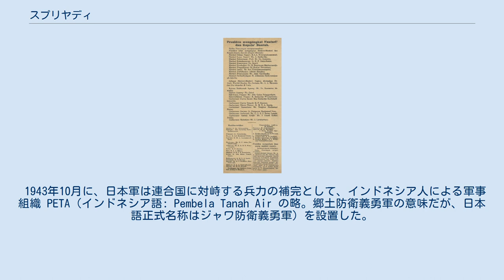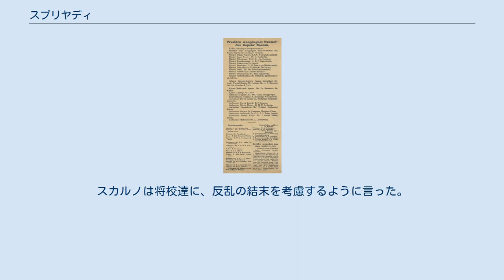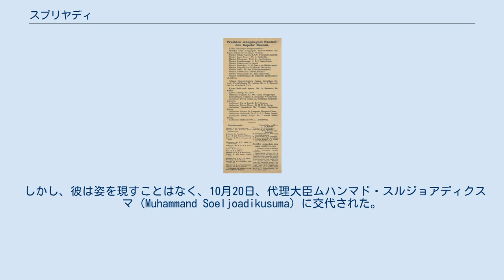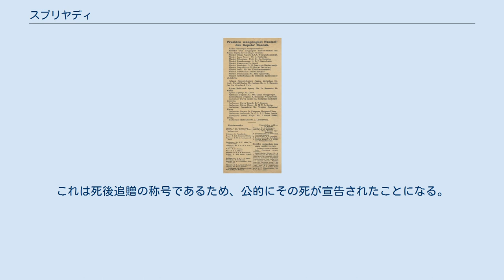スプリヤディ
スプリヤディ (Supriyadi、旧式表記 Soeprijadi、1923年4月13日 - 1945年2月14日行方不明）は、インドネシアを占領していた日本帝国に対する反乱蜂起の主導者であり、インドネシア国家英雄である。
 この1945年の新聞報道では、国防大臣（ "Menteri Pertahanan" ）は "まだ任命されていない"（ "beloem diangkat" ）としてリストされている。
これはスプリヤディの存否が不明であることによる。
 スプリヤディはオランダ領東インドのトレンガレック（Trenggalek) に、1923年4月13日に生まれた。彼は中学の後、政府の吏員になるべくマゲランの学校に通った。 しかし、卒業する前に日本帝国がインドネシアに侵攻した。 スプリヤディは高校に転校し、西ジャワのタンゲラン（Tangerang）で、日本軍の設置した青年道場の訓練を受けた。
 1943年10月に、日本軍は連合国に対峙する兵力の補完として、インドネシア人による軍事組織 PETA（インドネシア語: Pembela Tanah Air の略。郷土防衛義勇軍の意味だが、日本語正式名称はジャワ防衛義勇軍）を設置した。
スプリヤディはPETAに入隊し、訓練の後、東ジャワのブリタル (Blitar) に配属された。
 彼はロームシャ（労務者：強制労働者）を監督する任務を負っていたが、ロームシャの窮状は日本に対する反乱の動機となった。
スプリヤディはPETA入隊時、小団長 (Shodancho) の位を与えられた。
 民族主義の指導者スカルノがブリタルの両親を訪問した時、PETAの将校達はスカルノに反乱を計画し始めた事を告げ、スカルノの意見を求めた。
スカルノは将校達に、反乱の結末を考慮するように言った。
しかし反乱のリーダーであるスプリヤディは蜂起が成功すると確信していた。
 1945年2月14日未明、蜂起部隊は日本軍を攻撃し、重傷者を出した。
 しかし、日本軍は蜂起部隊を鎮圧し、首謀者たちを裁判にかけた。
6人（または8人 ）が死刑を宣告され、残りは3年から終身の禁固刑となった。
しかし、スプリヤディは脱出し、日本軍から逃亡し切ったと言われている。
　反乱失敗の後、スプリヤディが再び現れる事はなかった。
 1945年8月19日、独立を宣言したばかりのインドネシア政府の政令により、スプリヤディは大統領内閣（スカルノ大統領自身が首相）の人民治安大臣に任命された。
 しかし、彼は姿を現すことはなく、10月20日、代理大臣ムハンマド・スルジョアディクスマ (Muhammand Soeljoadikusuma) に交代された。
 今日まで彼の運命は不明のままである。
 もしスプリヤディが大臣任命の時に生きていたなら、彼は22歳で、国の歴史の中で史上最年少の大臣になっていたことになる。
 スプリヤディは1975年8月9日、正式にインドネシア国家英雄と宣言された。
これは死後追贈の称号であるため、公的にその死が宣告されたことになる。
 ^ a b c Sudarmanto (1996), pp. 231-232 ^ Ricklefs (1982) p 196 ^ Mutiara (1999), p 90 ^ Cribb (2008), p 93 ^ Simanjuntak (2003), p18